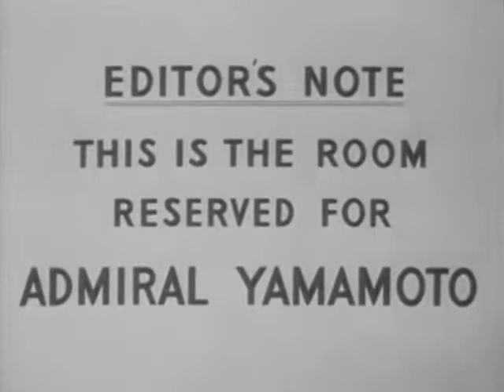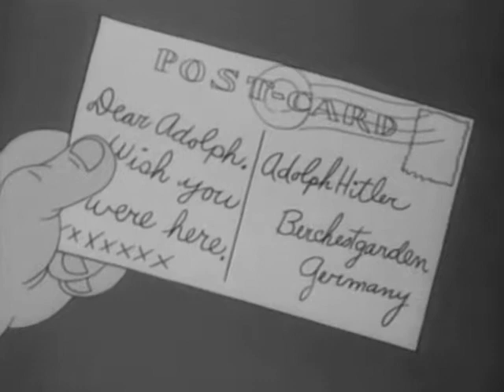Looney Tunes Bosko l Tokio Jokio